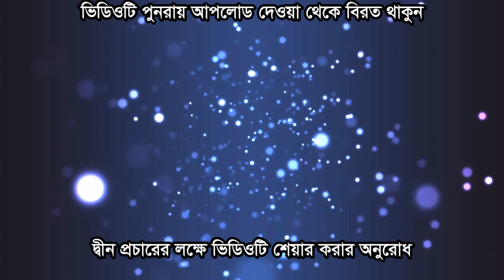সু-মধুর কন্ঠে নছীহত পূর্ণ বয়ান। মুফতি নুমান হাবিবী চুনারুঘাটী।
Video Details
আলোচনা করছেন:-
হযরত মাওলানা মুফতি  নুমান হাবিবী চুনারুঘাটী
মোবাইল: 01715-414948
ভিডিও ধারণে: NS TV (এন.এস.টিভি) বাংলাদেশ।
Bangla Waz By Mawlana Numan Habibi Cunarughati
Subject:

আমাদের পরিবেশনা:
০১৭৮১-৫৮৬৩৬১(এইচ.এম.শামসুদ্দীন।)

islamic multimedia
"muslim tv"

প্রয়োজনীয় কিওয়ার্ড:
HEVEN SONG
heven song
islamic waz
islamic content
bangla islamc content
new mahfil
bangla waz
hafizur rahman siddiq
waz 2018
২০১৮ সালের নতুন ওয়াজ গুলো ডাউনলোড করে নিন।
কেউ মিস করবেন না।
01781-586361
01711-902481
০১৭১১-৯০২৪৮১
islami gaan
বাংলা ওয়াজ,
বাংলা ওয়াজ আমির হামজা,
বাংলা ওয়াজ 2018,
বাংলা ওয়াজ গজল,
বাংলা ওয়াজ ফুরফুরা শরীফ,
বাংলা ওয়াজ অধ্যাপক মফিজুর রহমান,
বাংলা ওয়াজ অডিও ডাউনলোড আমির হামজা,
বাংলা ওয়াজ ওলিপুরী,
বাংলা ওয়াজ অলিউল্লাহ আশেকী,
বাংলা ওয়াজ আব্দুল খালেক শরিয়তপুরী,
বাংলা ওয়াজ আইনুদ্দিন আল আজাদ,
বাংলা ওয়াজ আমির হামজা 2018,
বাংলা ওয়াজ আব্দুর রহমান আল মাদানী,
বাংলা ওয়াজ আল আমিন হোসাইনী,
বাংলা ওয়াজ আব্দুল্লাহ জাহাঙ্গীর,
বাংলা ওয়াজ ইউসুফ জুলেখা,
বাংলা ওয়াজ ইয়াসিন আরাফাত জিহাদী,
বাংলা ওয়াজ ইলিয়াছুর রহমান,
বাংলা ওয়াজ ইয়াছিন আরাফাত জিহাদী,
বাংলা ওয়াজ ইয়াহইয়া মাহমুদ,
বাংলা ওয়াজ গিয়াস উদ্দিন তাহেরী,
বাংলা ওয়াজ রফিক উল্লাহ আফসারী ২০১৮,
বাংলা ওয়াজ ওয়ালিউল্লাহ আশিকী,
বাংলা ওয়াজ ও গজল,
বাংলা ওয়াজ ও ললনা,
বাংলা ওয়াজ কুয়াকাটার হুজুর,
বাংলা ওয়াজ কাইয়ুম মিয়াজী,
বাংলা ওয়াজ খালেদ সাইফুল্লাহ আইয়ুবী,
গিয়াস উদ্দিন আত তাহেরি,
নামাজের গুরুত্ব বাংলা ওয়াজ,
প্রবাসীদের নিয়ে বাংলা ওয়াজ,
বাংলা ওয়াজ এমপি 3,
বাংলা ওয়াজ ফ্রি ডাউনলোড,
বাংলা ওয়াজ ফুলতলী,
বাংলা ওয়াজ ফারুকী,
বাংলা ওয়াজ ফেরাউন,
বাংলা ওয়াজ ফজলুল করিম,
বাংলা ওয়াজ ফয়জুল করিম,
বাংলা ওয়াজ বজলুর রশিদ অডিও,
বাংলা ওয়াজ বজলুর রশিদ ২০১৮,
বাংলা ওয়াজ বসেন বসেন বসে যান,
মাওলানা তারেক মনোয়ার,
বাংলা ওয়াজ রাজ্জাক বিন ইউসুফ,
বাংলা ওয়াজ রফিকুল আফসারি,
ললনা বাংলা ওয়াজ,
বাংলা ওয়াজ শিশু বক্তা,
বাংলা ওয়াজ শুয়াইব আহমদ আশ্রাফী,
বাংলা ওয়াজ শহিদুল ইসলাম সিদ্দিকী,
বাংলা ওয়াজ শিশু বক্তা নুরুল ইসলাম,
বাংলা ওয়াজ শরিফুজ্জামান,
বাংলা ওয়াজ শুয়াইব,
বাংলা ওয়াজ সাঈদী সাহেব,
বাংলা ওয়াজ সৈয়দ নজরুল ইসলাম,
বাংলা ওয়াজ সাঈদী,
বাংলা ওয়াজ সিলেটি,
বাংলা ওয়াজ সালাউদ্দিন তুর্কি,
হাফিজুর রহমান সিদ্দিকী 2019,
হযরত মাওলানা নুমান হাবিবি
হযরত মাওলানা নুমান হাবিবী ঢাকা
হযরত মাওলানা মুফতী নুমান হাবিবী ঢাকা , চুনারুঘাট
হযরত মাওলানা মুফতি নুমান হাবিবি ঢাকা
মাওলানা নুমান হাবিবী চুনারুঘাট
নোমান হাবিবী চুনারুঘাটী
মাওলানা মুফতী নুমান হাবিবী ঢাকা
নোমান হাববী ঢাকা
মুফতী নোমান হাবিবী ঢাকা
mufti numan habibi dhaka
mawlana numan habibi dhaka
mawlana mufti numan habibi dhaka
বাংলা ওয়াজ হাফিজুর,
বাংলা ওয়াজ হাফিজুর রহমান 2018,
বাংলা ওয়াজ হাসান রেজা,